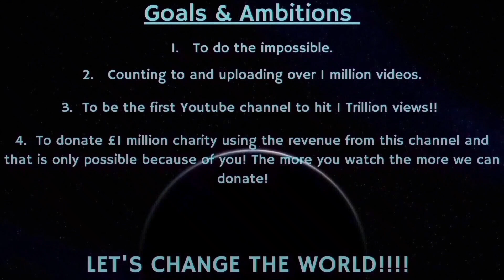Counting to ONE MILLION!!, This is Number 84,473